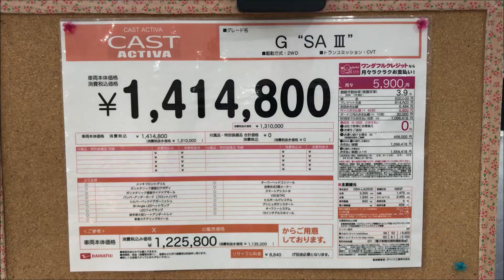ダイハツ キャスト アクティバ G SA Ⅲ（DAIHATSU CAST ACTIVA G SA Ⅲ）の紹介